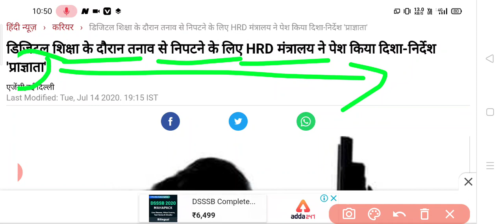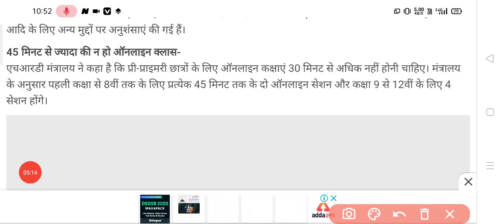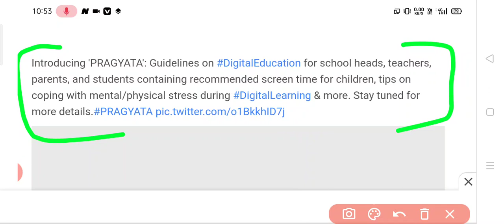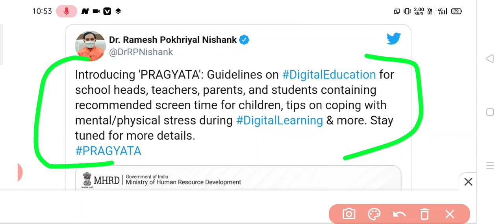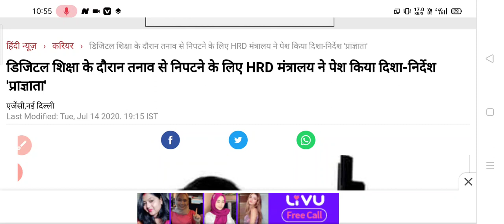UPDATE,सभी छात्र विशेष,Study Sirji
aktu universityexam ugc - - - - - - - - - - - - - - - - - - - - - - - - - - - - - - - - - - - - - - - Also Watch UGC News Today 11/07/2020 || HRD Minister Tweet || UGC Guidelines For Final Year University Exam

CCS
MJPRU

Delhi University
Haryana University
Maharashtra University
Karnataka University
Bihar University
MP University
UP University
Chattisgarh University
Odisha University
Gujrat University
Punjab University

Study Sirji
परीक्षा पर UGC का बड़ा बयान || छात्र परीक्षा के खिलाफ || student voice ||UGC GUIDLINE LATEST NEWS